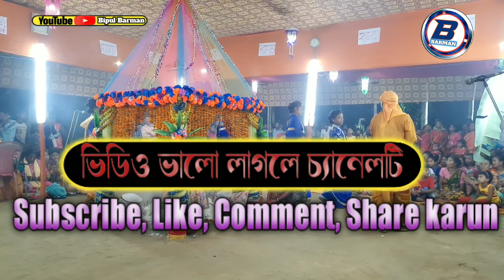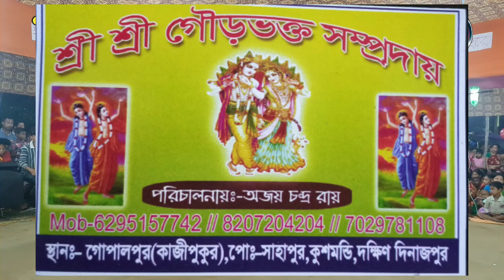Bhole O Bhole Tu Rutha Dil Tuta। Hare Krishna hare Krishna।2022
হরে হরে হরে হরে হরে হরে হরে হরে হরে হরে হরে হরে হরে হরে হরে হরে

কৃষ্ণ কৃষ্ণ কৃষ্ণ কৃষ্ণ কৃষ্ণ কৃষ্ণ কৃষ্ণ কৃষ্ণ কৃষ্ণ কৃষ্ণ কৃষ্ণ কৃষ্ণ কৃষ্ণ কৃষ্ণ কৃষ্ণ

রাম রাম রাম রাম রাম রাম রাম রাম রাম রাম রাম রাম রাম রাম রাম রাম

Hare hare hare hare hare hare hare hare hare hare hare hare

Krishna Krishna Krishna Krishna Krishna Krishna Krishna

Rama Rama Rama Rama Rama Rama Rama Rama Rama Rama

हरे हरे हरे हरे हरे हरे हरे हरे हरे हरे हरे हरे हरे हरे हरे हरे हरे हरे हरे हरे हरे हरे हरे हरे

कृष्ण कृष्ण कृष्ण कृष्ण कृष्ण कृष्ण कृष्ण कृष्ण कृष्ण कृष्ण कृष्ण कृष्ण कृष्ण कृष्ण

राम राम राम राम राम राम राम राम राम राम राम राम राम राम राम राम राम राम राम

HD Video Song Kirton

2022

2022

2022

bipulkriton Lordshreekrishna bipul_barman হরে হরে হরে হরে হরে হরে হরে হরে হরে হরে হরে হরে হরে হরে হরে হরে

2022

2022